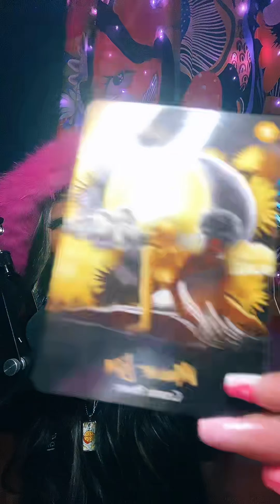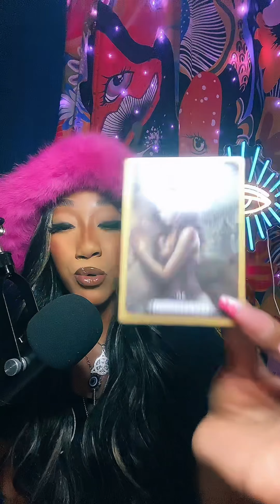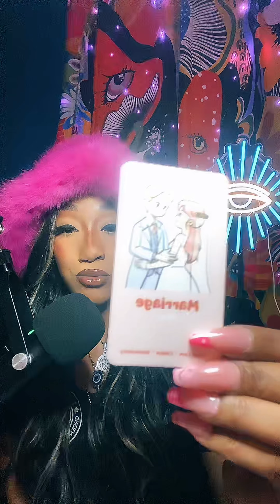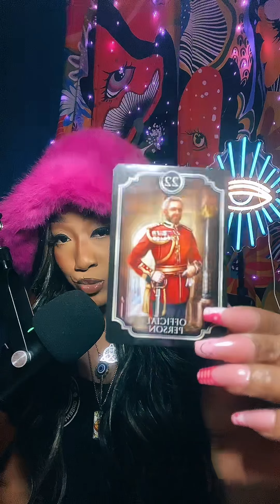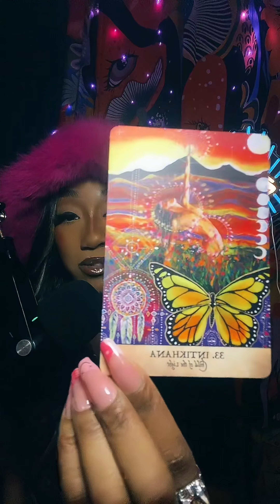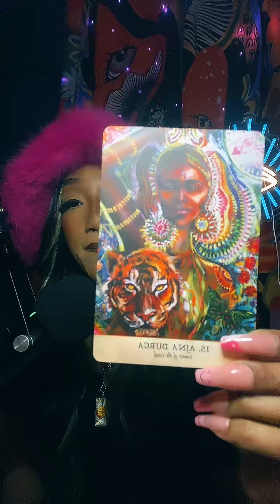🔥FIRE SIGNS🔥 - THE DIVINE HAS HEARD YOUR CRIES AND YOUR ENEMIES ARE BEING DEALT WITH VICIOUSLY !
📚 7 x PUBLISHED AUTHOR
🫀 CERTIFIED SPIRITUAL LIFE COACH
🧬 HUMAN DESIGN & LIFE PURPOSE COACH
🦉 INTUITIVE READER & PSYCHIC

Are you ready to unlock the secrets of your true self and discover your life's purpose through the mystical realms of Tarot and Human Design? If so, you've come to the right place!

🔮 What I  Offer:

🌌 Tarot Readings: Dive deep into the cosmic energy that surrounds you with our insightful Tarot readings. Whether you're seeking guidance on love, career, or personal growth, our Tarot cards will illuminate the path ahead.

🔮1 ON 1 LIFE COACHING

 🔮HUMAN DESIGN PERSONALIZED CHART LIFE PATH READINGS

🔮 TAROT READING : LIFE ,LOVE & CAREER

I ALSO OFFER :

🔮 PSYCHIC MEDIUMSHIP , I was blessed with the gift of clairvoyance there for I am able to help my clients connect with passed on loved ones.

🔭 Human Design Insights & Readings : Understand your unique blueprint with the power of Human Design. Uncover the intricacies of your personality, relationships, and life purpose as we decode the cosmic patterns in your birth chart.

🌠 Life Purpose Exploration: Merge the wisdom of Tarot and Human Design to unravel the enigma of your life purpose. Gain a clearer understanding of your destiny, passions, and potential, and embark on a journey of self-discovery.

✨ What Makes THIS Special:
At SOUL SURGE, we combine the ancient art of Tarot with the modern science of Human Design to provide you with a holistic, personalized, and transformative experience. My intuitive and knowledgeable readings are dedicated to helping you navigate the cosmic currents and make empowered choices in your life.

🌟 Join Our SOUL Community:
Don't miss our regular uploads, live readings, and informative tutorials to enrich your spiritual journey.

Email.: SPIRITUALLYNAKEDCOACHING @GMAIL.COM

🌠 Are you ready to embark on a cosmic journey of self-discovery and purpose?
Welcome to SOUL SURGE TAROT REDEFINED BY HUMAN DESIGN- Your cosmic compass to a life filled with purpose, meaning, and self-awareness. 🌌🌠🔮✨